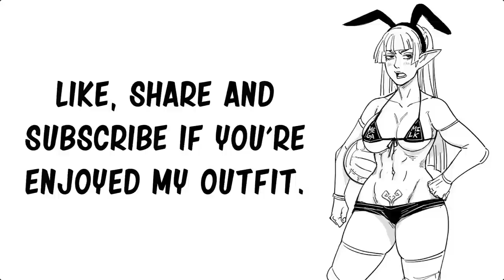Sport Viewer Bait| Baalbuddy comic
Special thank to the voice actor:
The Goblin - Reinza34